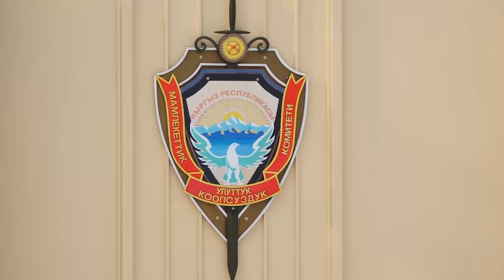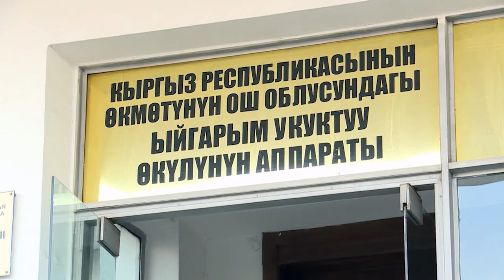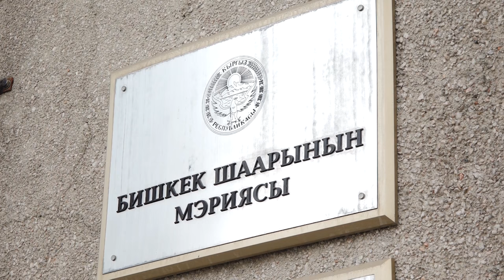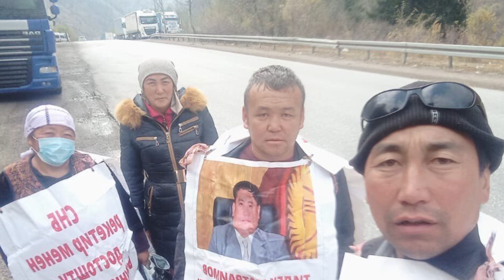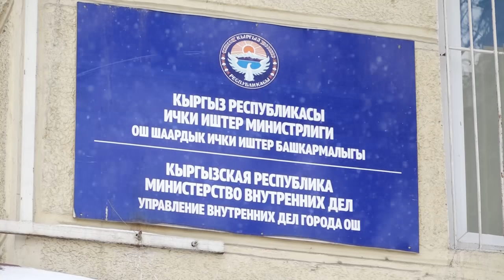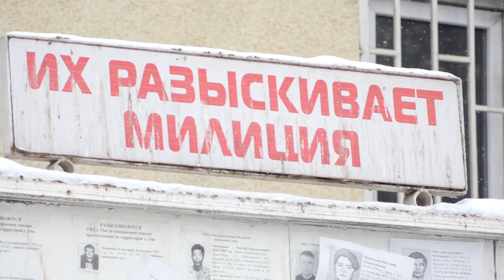Программасы жок мэр сынга кабылды. Москвада 300дөй Кыргызстандык кармалды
1. УКМКнын жетекчиси уюшкан кылмыштуу топторду жок кылуу
2. Ош шаардык ички иштер башкармалыгынын кызматкери 4-октябрда опузалап пара алууга шек саналып кармалды.
3. Москвадагы Шереметьево аба майданында 300дөй Кыргызстандык түшүнүксүз кармалып турду